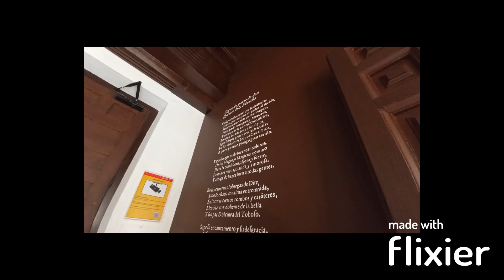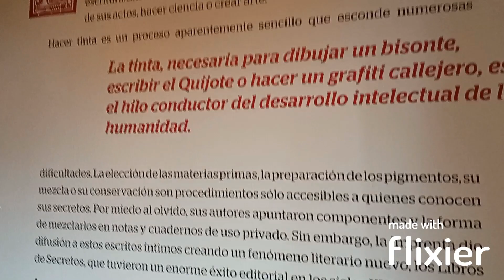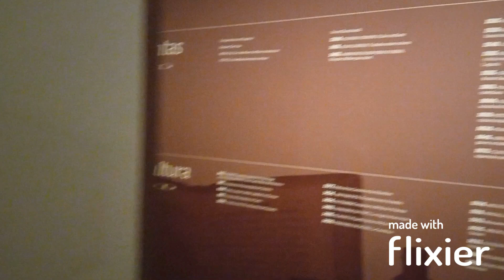Alcala de Henares - Cervantes Birthplace Museum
Cervantes Birthplace Museum - Museo Casa Natal de Cervantes in Alcala de Henares. I do not like queueing so at first I was tempted by skipping the pleasure of visiting Cervantes House. As you can see eventually I was in so here are some bits of this place.

The entrance is free. Therefore I bless those souls who are not greedy in this greedy world.

each cent is valuable, each currency is accepted.

This video was merged out of free parts thanks to free online tool - Flixier.